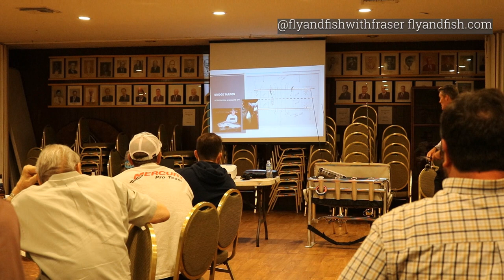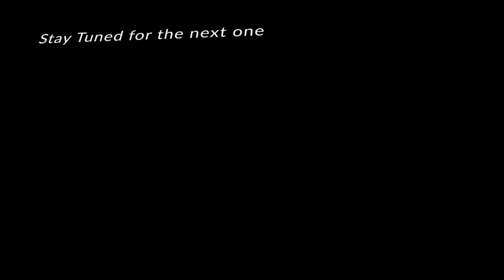MIAMI TARPON FISHING TACTICS a How to Catch Tarpon talk at SOB club.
Want to learn from a pro? This is a rare opportunity to Join me Captain Fraser of Fly and fish with Fraser Tarpon Charters for a How to catch Tarpon Talk on Tarpon Tactics at the Sportfisherman of Broward Club. we discuss the best Tarpon Hooks, tarpon lines tarpon leaders, tarpon spots and tarpon tactics tarpon lures for Tarpon fishing in Miami.
The camera did shut off after about a half hour so I will do another.

If you enjoyed the video take the next step and come join us on a Miami Tarpon and Snook Fishing charter
Follow and search Capt. Fraser and search hash Tag
SOUNDTRACK